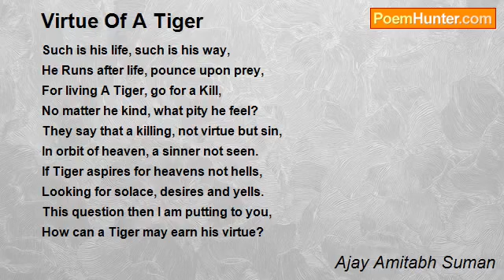Virtue of a Tiger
साथ हीं बेल आइकॉन को दबाना न भूले , इससे आपको इस चैनल की सारी नई विडियो की जानकारी मिलती रहेगी. धन्यवाद.
(अजय अमिताभ सुमन)